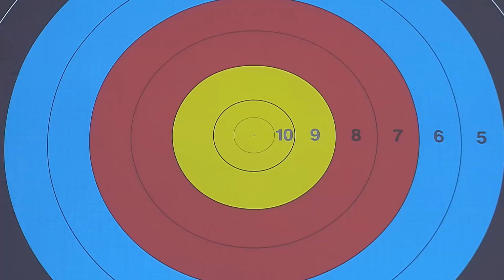Kim Woojin v David Pasqualucci – Recurve Men’s Quarterfinal | Rome 2017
Full match from the 2017 Hyundai Archery World Cup Final in Rome, Italy. Recurve archers shoot at a target 70 metres away, 122cm in diameter and the central 10-ring measures just 12.2 centimetres in diameter (about the size of a DVD).

Athletes: Kim Woojin; David Pasqualucci
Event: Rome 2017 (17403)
Competition: Recurve Men
Phase: Quarterfinal